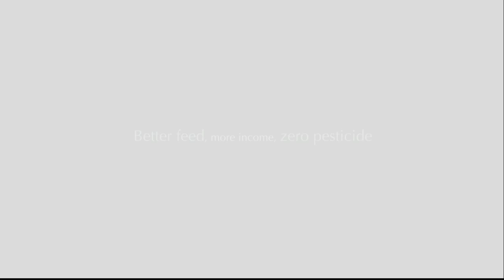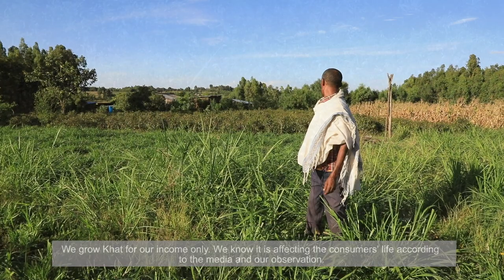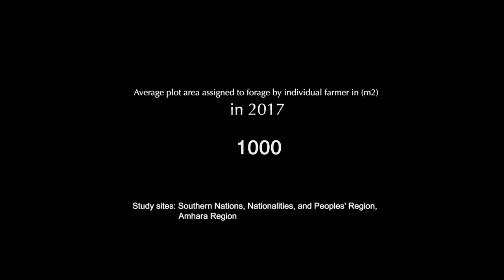Better feed, more income, zero pesticide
The Feed the Future Innovation Lab for Small Scale Irrigation (ILSSI) is
working with Ethiopian farmers to explore options for irrigating fodder that supports enhanced livestock production.